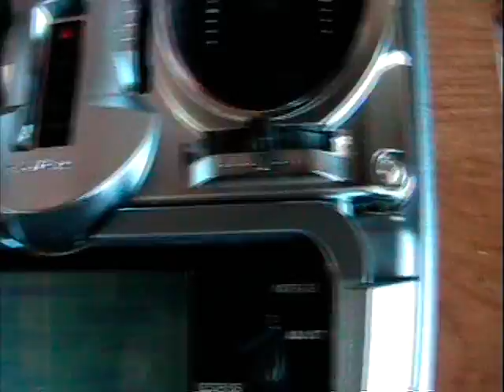Pantera 50 heli build video #8 - Electronics - Step by step guide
This is an indepth look at the build of an Audacity Pantera 50 by genesishobby.com. No guarantee of accuracy or correctness is implied with these videos. Use at your own risk and discrepency.